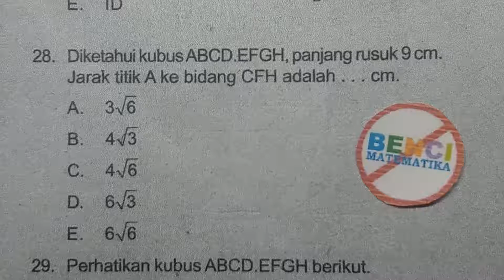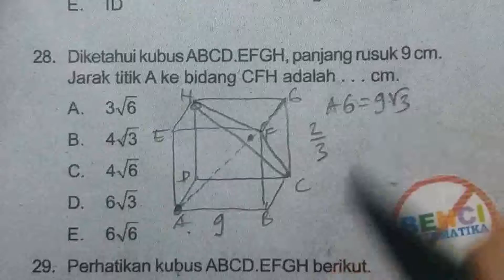Prediksi UN 2016 Matematika IPA-Dimensi 3 #28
pembahasan Ujian Nasional matematika sma IPA  2016, tentang dimensi tiga jarak itik a ke bidang